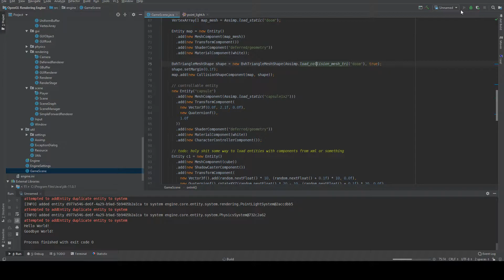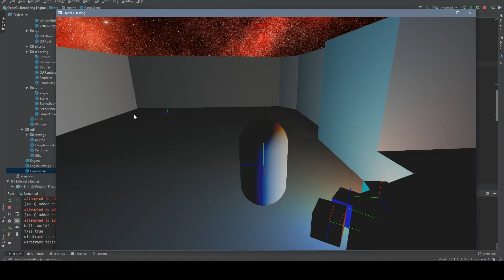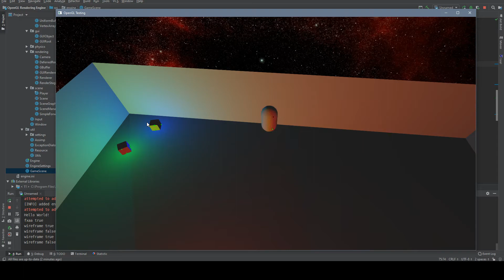JBullet Trimesh Collisions & Light Colors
Some trimesh collision testing with JBullet and playing with lights. Three cubes, one emitting red, one green and one blue light. When moving these lights closer together the overall lighting becomes more and more white as the colors combine.
Prolly gonna switch to the libgdx Bullet c-bindings soon tho as they are still being updated and faster...